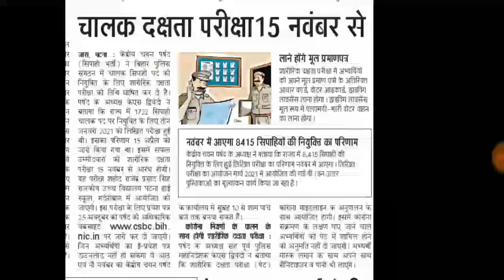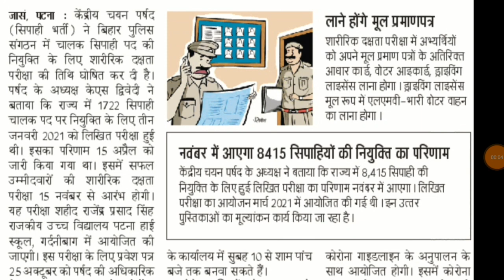CSBC And BPSC रिजल्ट/फिजिकल एग्जाम NEWS,बिहार पुलिस कांस्टेबल 8415 vacancy रिजल्ट न्यूज़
केंद्रीय चयन परिषद सिपाही भर्ती News,बिहार पुलिस कांस्टेबल 8415 vacancy रिजल्ट न्यूज़,फिजिकल एग्जाम दिसंबर में,चालक सिपाही का PET एग्जाम DATE,BPSC 67th exam date news